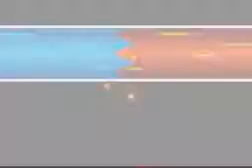Pokemon Edición Blanca: Vs líder Aloe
Batalla contra la segunda lider de tesselia.